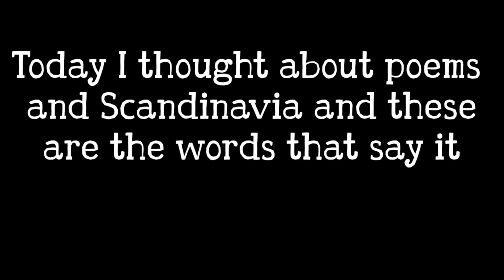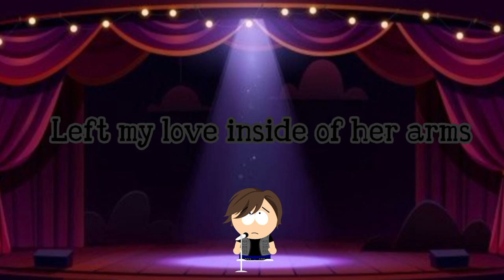Octavio Valdez sings -I Left My Heart In Sandinavia- By Kevin Jonas